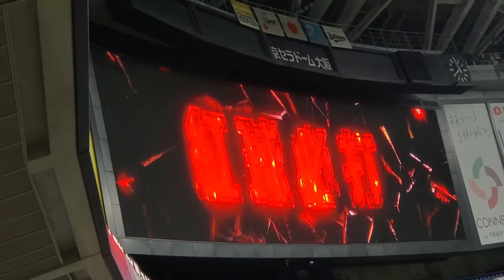20211001 紅林弘太郎 ﾁｬﾝｽ登場曲【｢紅｣／X JAPAN】 7回ｳﾗ ｵﾘｯｸｽ･ﾊﾞﾌｧﾛｰｽﾞ ｸﾚ ﾍﾞﾆｰ@京ｾﾗﾄﾞｰﾑ大阪･ﾚﾌﾄ外野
【｢紅｣／X JAPAN】